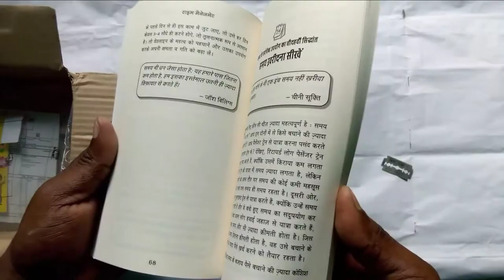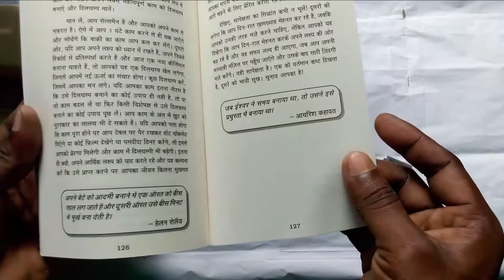Time Management by Dixit Sudhir [Hindi]